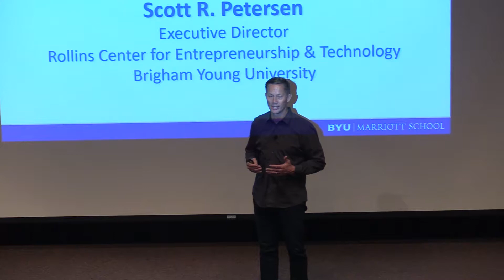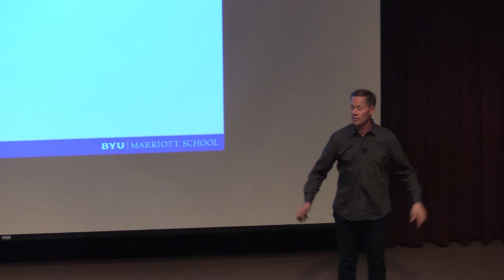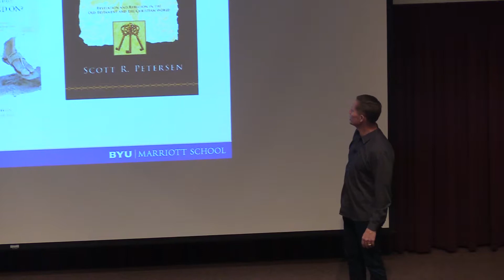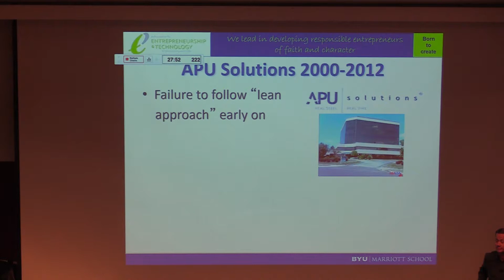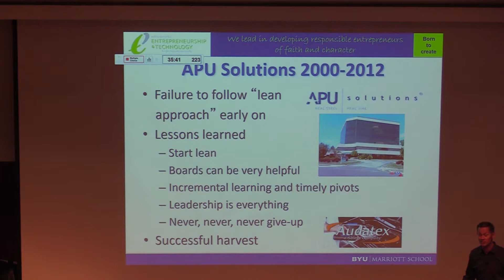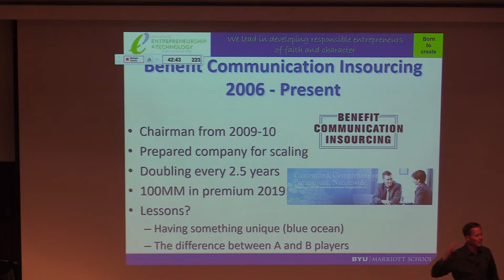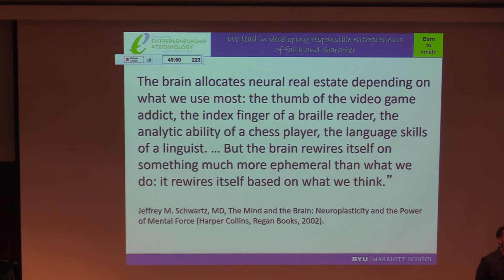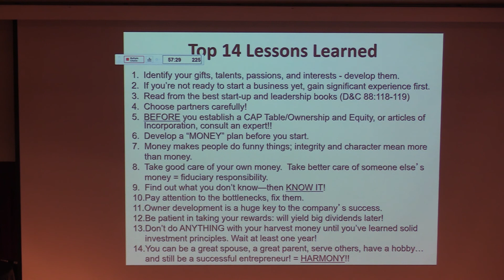Scott Petersen - Executive Director of the Rollins Center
Scott Petersen, Executive Director of the Rollins Center, gives a lecture on Monday, September 16 of 2018 at the Marriott School of Business.